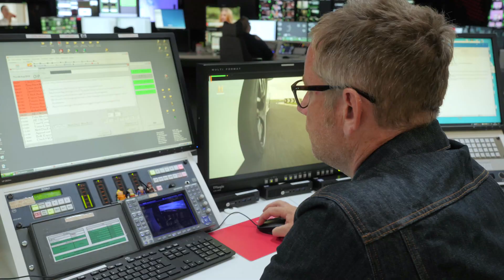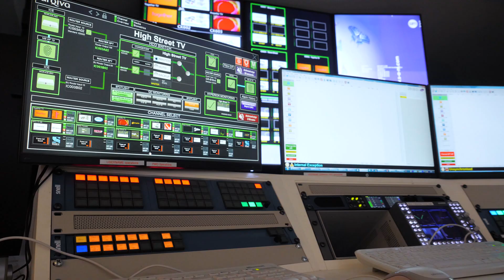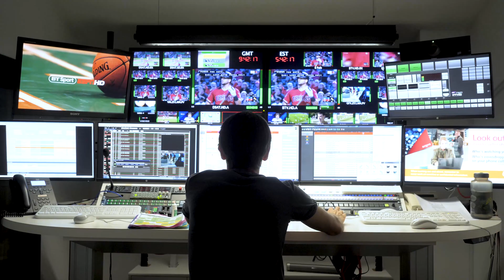Customer Snapshot: Arqiva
Arqiva is a UK communications infrastructure and media services provider dedicated to connecting people wherever they are through the delivery of TV, radio, mobile, and the Internet of Things (IoT). Learn how Arqiva is using AWS Elemental Media Services to help customers deliver video content with the scale, flexibility, and security of the AWS Cloud.